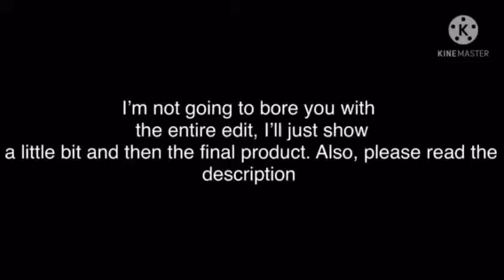Speed Edit for -bluecuddles- 22 | Read Description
I made this edit because -bluecuddles- 22 did something nice for me and I wanted to return the favor.
The only reason I could do this was by taking a screenshot of her oc in a video that she made since I don't have gacha club TwT. This is only my third time making an edit, so I hope you like it Ari!